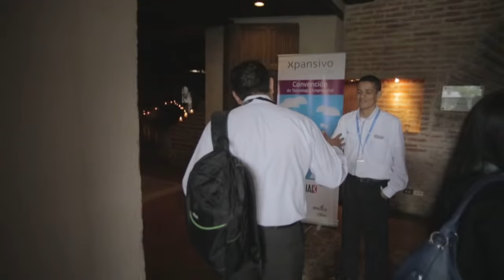Resumen y Comentarios Xpansivo 2015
Resumen de Xpansivo 2015 y comentarios de los asistentes